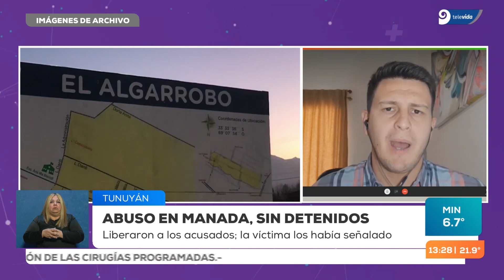Abuso en manada en Tunuyán: liberaron a los acusados por una prueba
La prueba es un video que muestra a los individuos en otro lugar justo en el momento donde ocurrió la vejación. Según esta prueba estaban a más de 160 kilómetros.